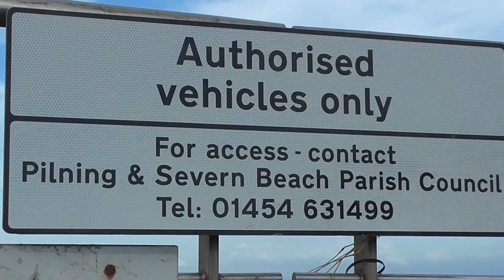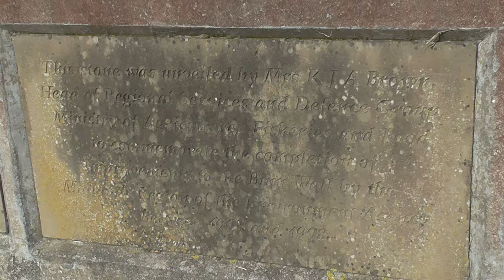Severn Beach & the second Severn Crossing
Some views around the Severn estuary at Severn Beach on Wednesday 24/08/16.